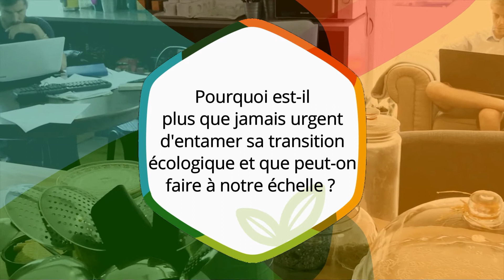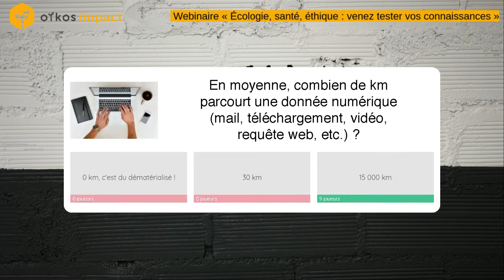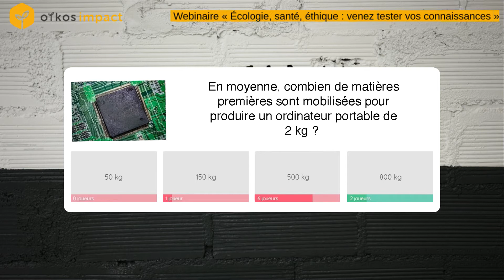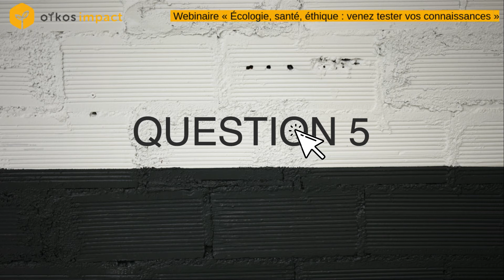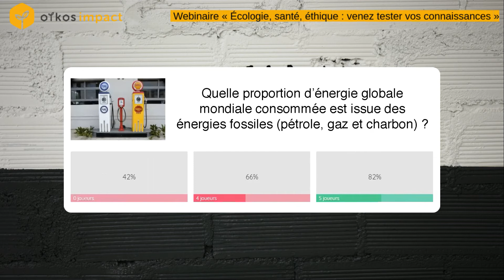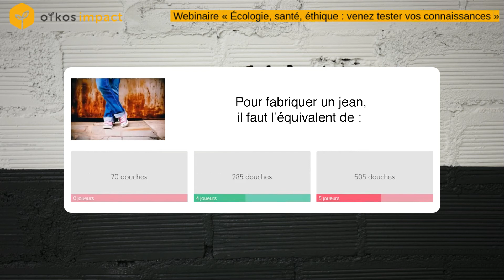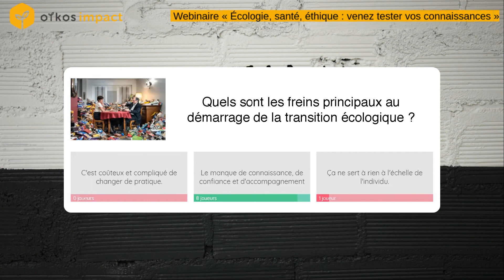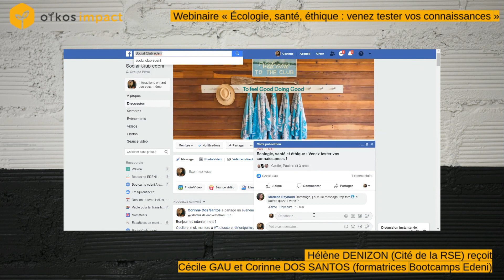[WEBINAIRE OÏKOS IMPACT] Écologie, santé, éthique (quizz) - Cécile Gau et Corinne Dos Santos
Hélène Denizon, consultante Oïkos Impact (Cité de la RSE et de l'impact), invite Cécile Gau et Corinne Dos Santos, formatrices Bootcamps Edeni, à aborder les sujets de la transition écologique qui l'écologie, la santé et l'éthique, sous forme de quizz.

Pourquoi est-il plus que jamais urgent d'entamer sa transition écologique et que peut-on faire à notre échelle ?
Le quizz permet d'aborder différents sujets de manière ludique et d'échanger avec les autres participants. Chaque réponse est ensuite revue pour approfondir les thèmes et proposer des solutions. Alors, êtes vous prêt·e·s à tester vos connaissances ? Toutes les ressources citées dans ce webinaire permettent d'aller plus loin dans la réflexion et invitent à continuer de s'informer sur le long terme.

🔗 RESSOURCES pour en savoir plus :
• La société de conseil et formation en transition écologique intégrale de Cécile Gau

📄 SOMMAIRE :
00:00 Introduction
01:00 Question 1
Données numériques
04:11 Question 2
Matières premières
14:12 Question 3
Déchets
16:23 Question 4
Compost
19:17 Question 5
Alimentation
23:00 Question 6
Energies fossiles
26:08 Question 7
Mode
29:41 Question 8
Transition écologique à l'échelle individuelle
39:31 Question 9 (dernière question)
Temps libre
43:32 Conclusion

SUIVEZ LA CITÉ DE LA RSE ET DE L'IMPACT

Un programme de la Cité de la RSE et de l'impact, impulsée par la Fondation Oïkos